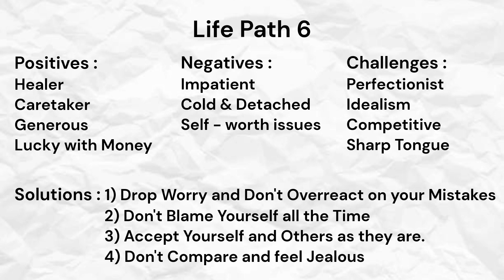Life Path 6 | Episode 12 | Unfold The Self | Dr. Suhasini S Pingle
WhatsApp only : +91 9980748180 (For online classes).

Welcome to the official YouTube channel, "Unfold The Self", jointly launched by Dr. Suhasini S Pingle and Mrs. Pragati V Thakur

Dr. Suhasini S Pingle, an esteemed Numerologist and counsellor, has been practising and analysing Pythagorean Numerology for the past 15 years.

Dr. Suhasini S Pingle, MD (Gynaecology & Obstetrics) is a  Gynaecologist by profession since 1985.

Mrs. Pragati V Thakur, studied Computer Science and is a Certified Hand-Writing Analyst.

Credits:-

Flute - Shri Neelkanth Deshpande

Logo - Sujata A Kelkar

Title - Vysakhi